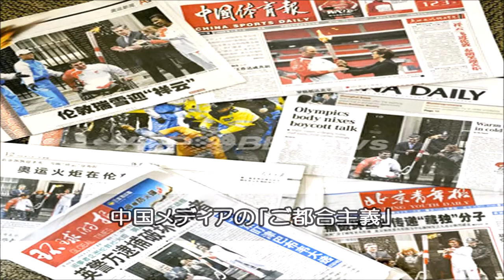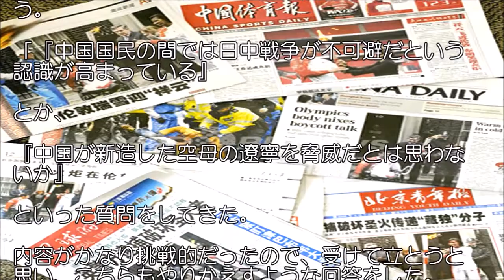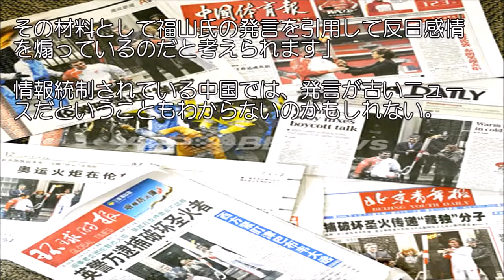【軍事ニュース】元陸将発言は中国がカット中国軍は1週間で…⁉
【航空自衛隊】X-2戦闘機日本製ステルス機ここが凄い‼先進技術実証機で最新技術に海外の評価は？
□内容一部

“捏造”とまではいわないが、中国メディアの「ご都合主義」には驚かされる。福山隆・元陸将が海自上層部から聞いた話として「弾道ミサイルなどを考慮しなければ1週間で中国海軍を全滅させられる」と語ったと中国のテレビ局「広東衛視」が伝えた。中国のポータルサイトにも掲載されたほか、日本語にも訳されネットニュースとして配信。
□音楽素材
魔王魂
□引用